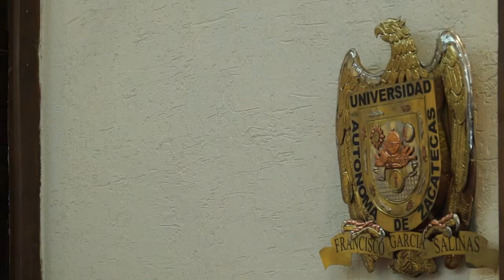Toma de protesta del nuevo director de Medicina Dr Roberto Nava Espinosa